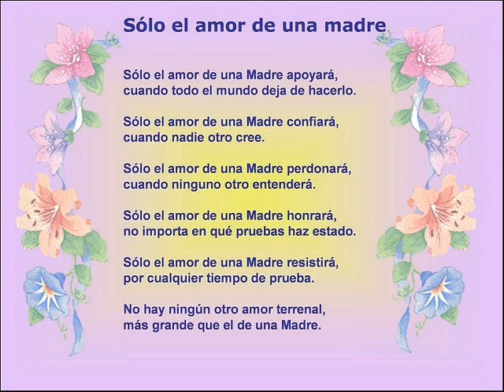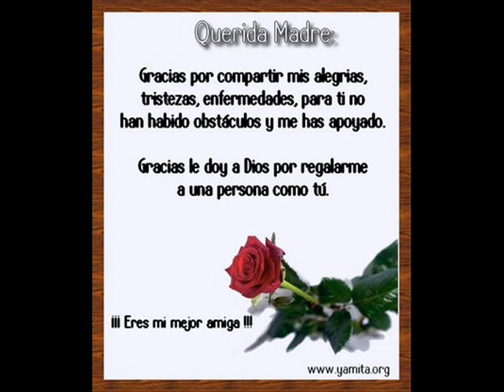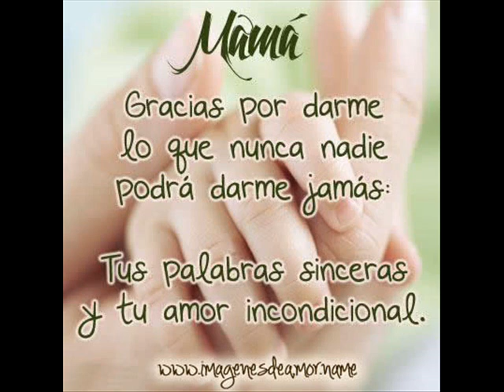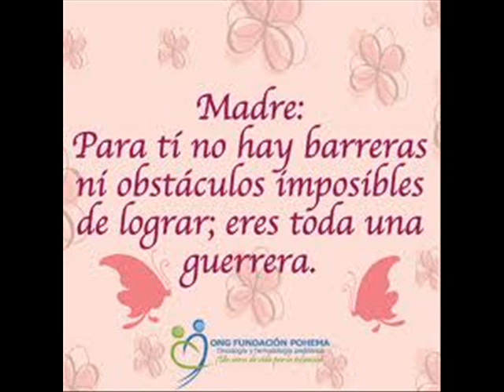CANCIÓN PARA LAS MADRES.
DÍA DE LAS MADRES.